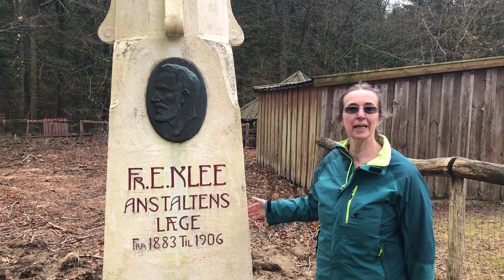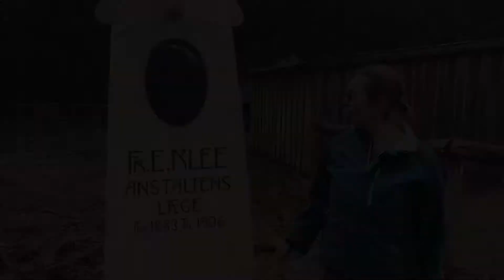Mindesmærke over C.F. Klee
Han var den første overlæge på Silkeborg Vandkuranstalt, som Silkeborg Bad oprindeligt hed. Og han spillede en stor rolle i kurbadets opblomstring og succes. Derfor står der også en mindesølje over C.F. Klee i parken ved KunstCentret Silkeborg Bad, fortæller direktør Iben From.